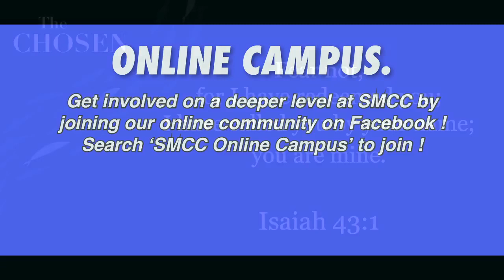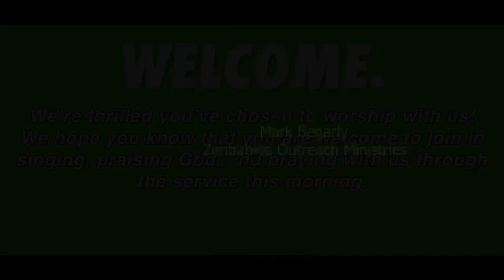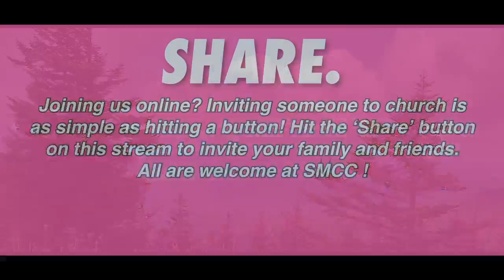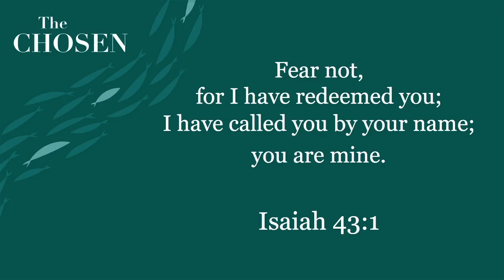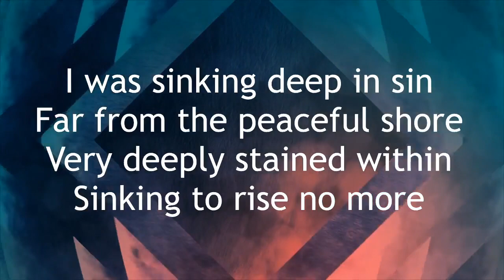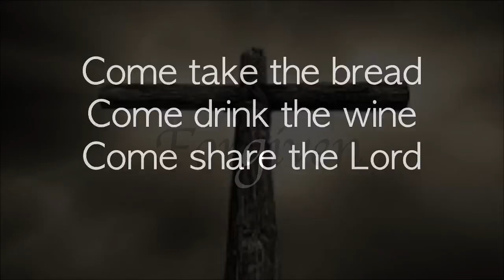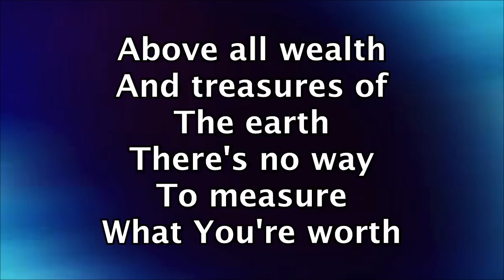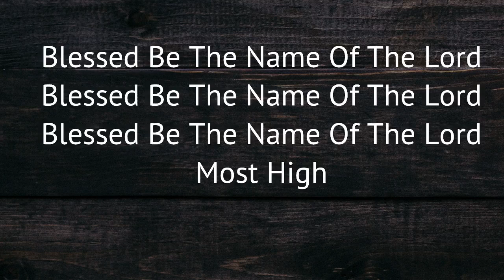SMCC 11 20 22 W